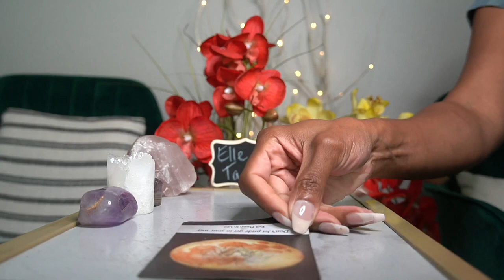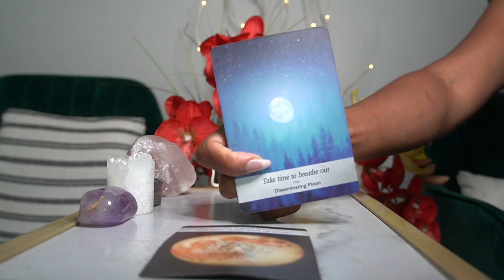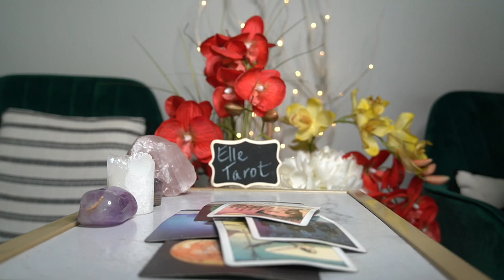AQUARIUS SEPT '21 THE FALLOUT! HINDSIGHT IS 2020